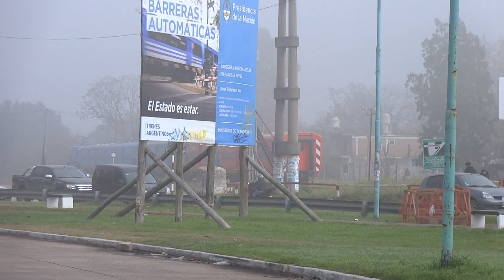MF701 sale de Libertad hacía Marinos (29-05-2017)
Trenes Argentinos - Línea Belgrano Sur - Corredor Buenos Aires / Marinos del Belgrano - Siendo las 11:41 hs y bajo una intensa niebla, vemos a la locomotora General Motors G-22 MF701, saliendo desde estación Libertad con el tren 4067 rumbo a Marinos del Crucero General Belgrano, teniendo en su formación dos coches con el plotteo de Ferrovías tras su paso por el Belgrano Norte. Lunes 29 de Mayo de 2017.